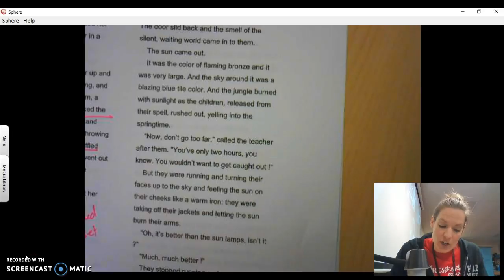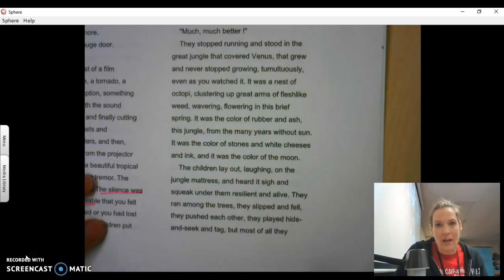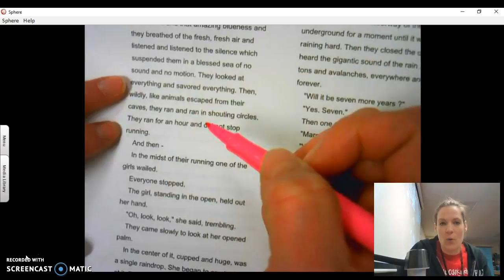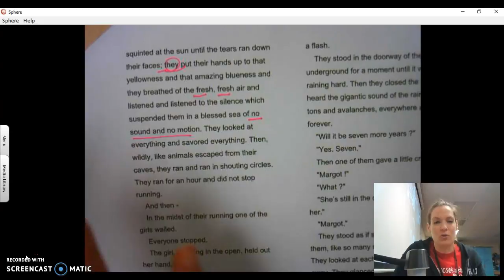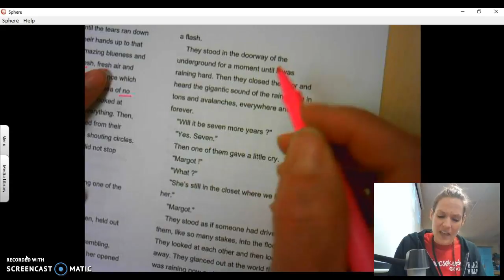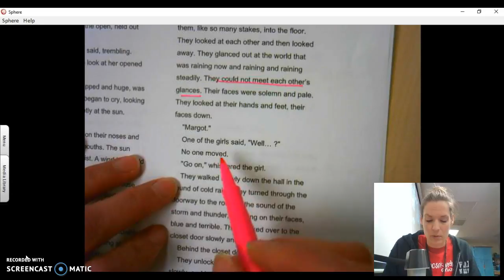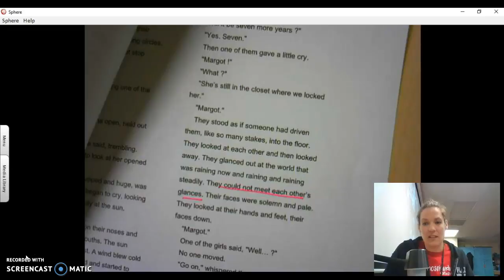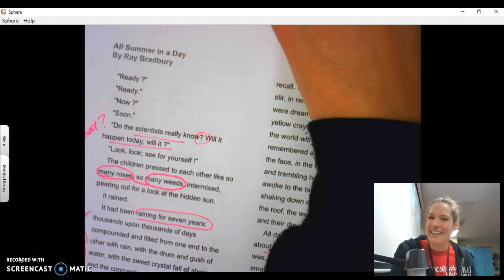Annotate - All Summer in a Day - 2